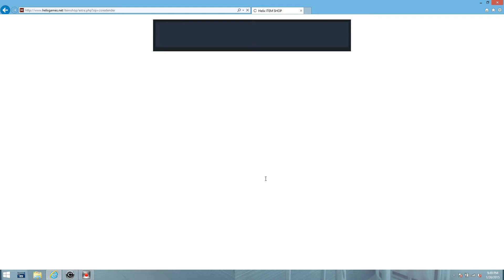EPIC BIKE(HIGH) - Resist Critical Rate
RW3 OF RESISTANCE USING FORMULA CARD(EVENT). DROP AT SFC WAR AREA.